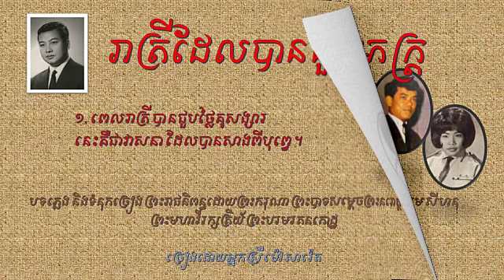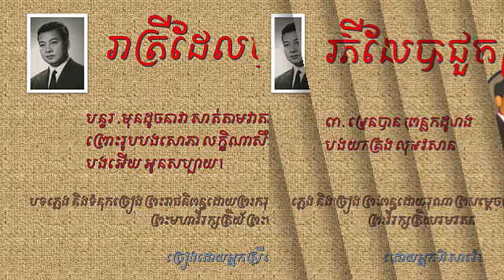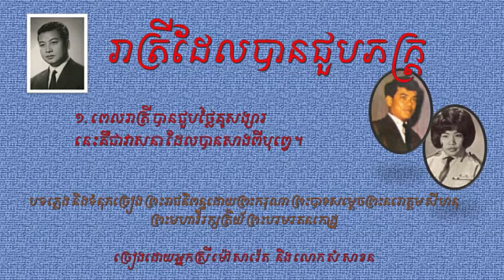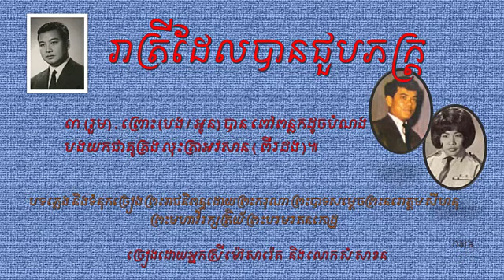រាត្រីដែលបានជួបភក្រ្ត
បទ​ភ្លេង​ និងទំនុកច្រៀង ព្រះ​រាជ​និពន្ធ​ដោយព្រះ​ករុណា
ព្រះ​បាទ​សម្ដេច​ព្រះនរោត្ដម សីហនុ ព្រះ​មហា​វីរក្សត្រិយ៍ ព្រះ​បរម​រតនកោដ្ឋ
ច្រៀងដោយ​​អ្នកស្រី ម៉ៅ សារ៉េត  និង លោក សំ សាខន
ប្រភព៖ ក្រុមព្រះសុរិយា